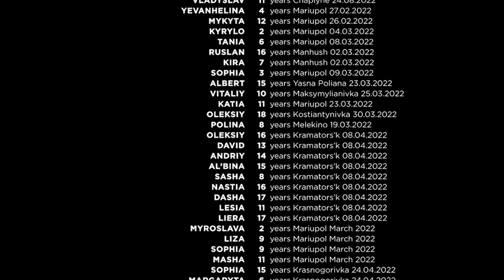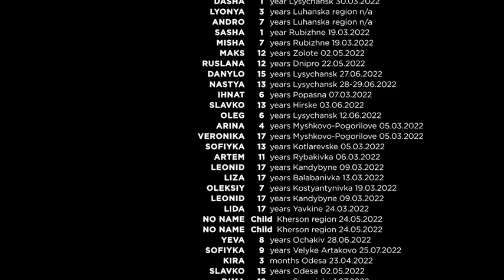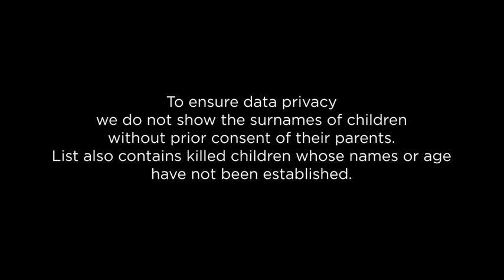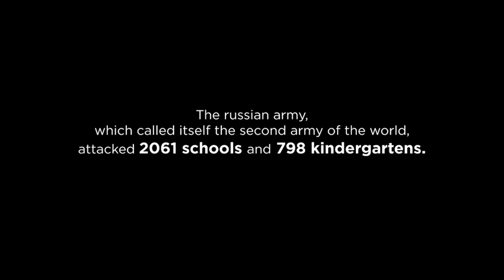Хоррор тривалістю не 120 хвилин, а 189 днів. ЗЕЛЕНСЬКИЙ звернувся до Венеціанського Кінофестивалю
"Історія – поза конкурсом і поза межами людяності та здорового глузду. Хоррор тривалістю не 120 хвилин, а 189 днів. 189 днів війни, яка йде в Україні і від якої нібито втомились Європа і світ. Так каже Росія. Цього хоче Росія. Примітивний сюжет у трьох актах, щоб світ зробив три драматичні помилки: звик до війни, змирився з війною, забув про війну.

Цей задум ніколи не має втілитись у життя. Найменше, що можна сьогодні зробити, а точніше не зробити, – це не мовчати, не боятися, не відвертатись, не проходити повз і не бути байдужим до війни в Україні, яку розв’язала Росія.

Ціную можливість звернутися до учасників і гостей Венеціанського кінофестивалю та розповісти про Україну, її народ і війну, яку Росія веде проти нас." - Зеленський.

Побач більше!